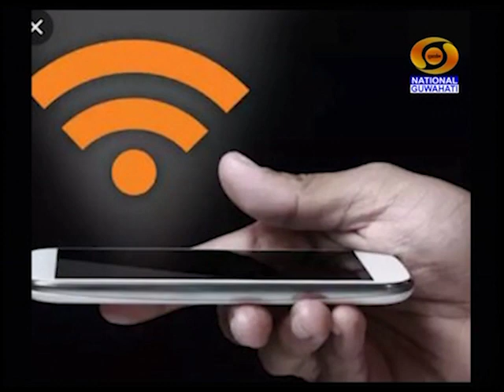27TH AUGUST MORNING BATORI